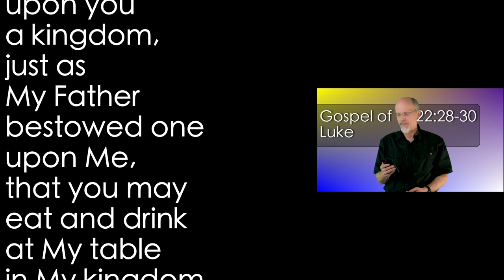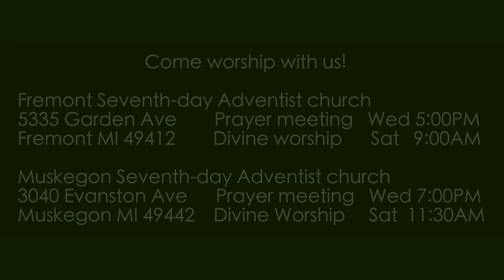Luke 22:28-30 Continuing with Jesus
Jesus is now at the close of His direct ministry to His disciples. He bestows upon them a kingdom.